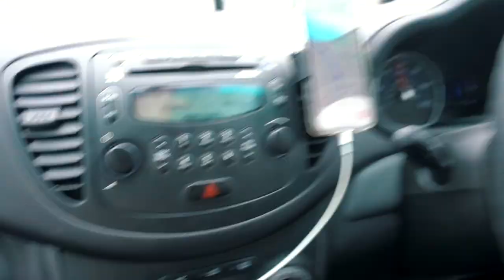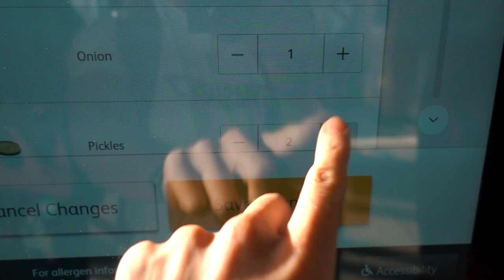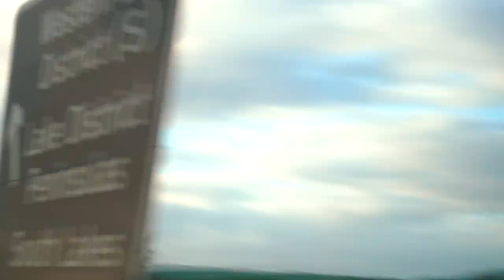Visiting the Lake District - England UK Travel Vlog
Visiting the Lake District for the first time - first stop: Queen Adelaide’s Hill looking over Windermere before heading to Whitbarrow Village 31/10/20